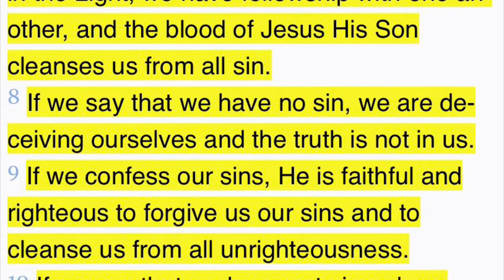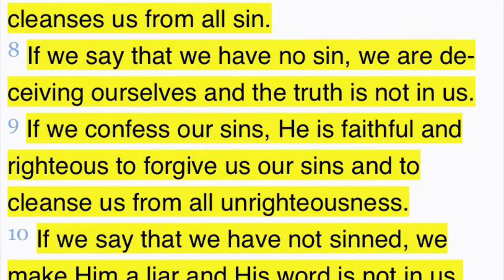Faith Review: 1st John Chapter 1